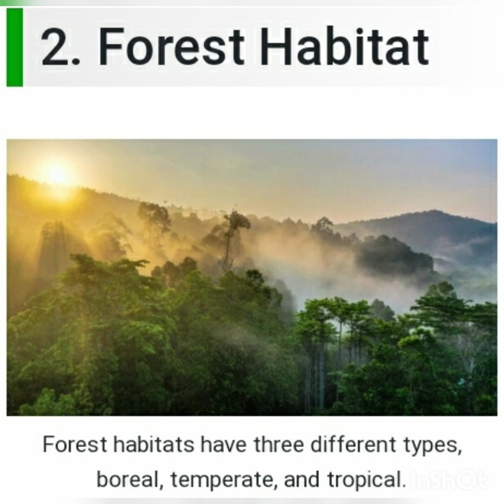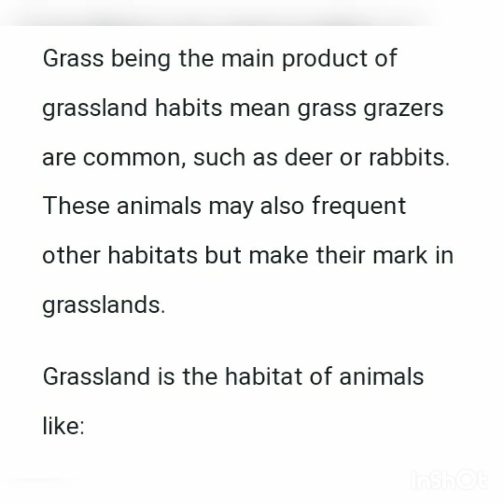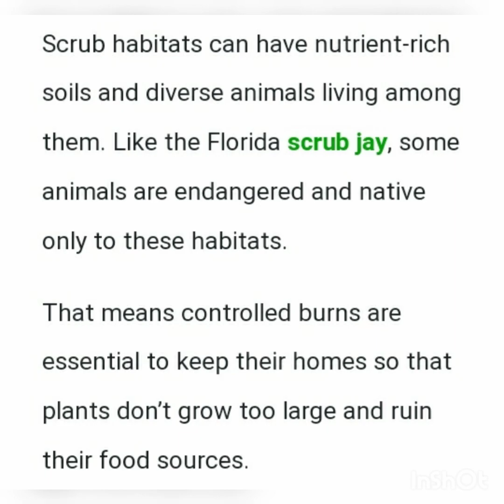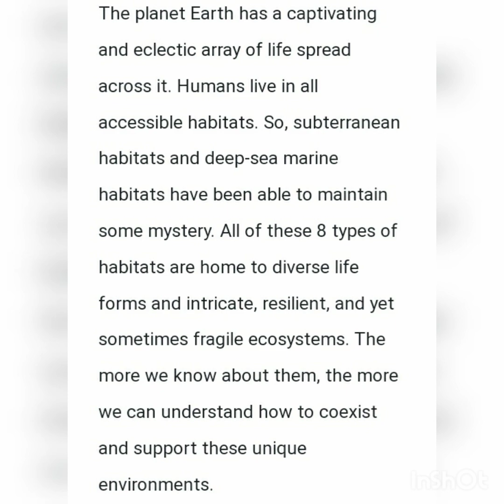8 Types Of Habitat/Habitat The Animals That Call Them Home/Science/Haa-Meem 4science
8 Types Of Habitat/Habitat The Animals That Call Them Home/Science/Haa-Meem 4science

Haa-Meem 4science